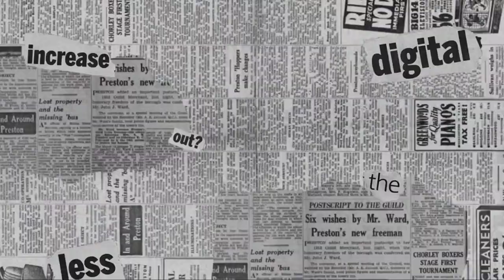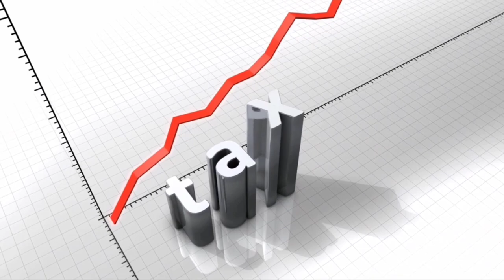भारत बन गया दुनिया की सबसे ज़्यादा आबादी वाला देश | World's Most population country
sabse jyada abadi wala desh
sabse zyada muslim aabadi wala desh
sabse jyada muslim abadi wala desh
sabse jyada abadi wale desh
sabse jyada jansankhya wala desh
bharat or china duniya ke sabse jyada abadi wale desh hai
duniya ka sabse jyada abadi wala desh
sbse jyada abadi wala desh
most populous country
world's most populous country
indian population
india ki population kitni hai

Facty tammu :- This channel is all about facts and motivation. Note:- This video is only for the purpose of sharing the information or knowledge not to hurt with the feelings of anyone.